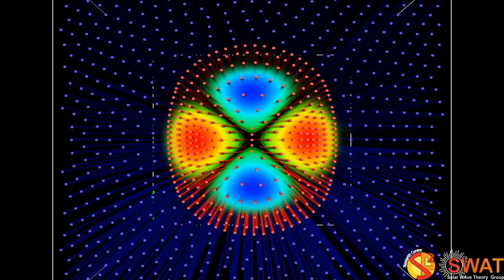Magnetic Flux Tube - Fluting Mode 1 - Fast Branch 2 - Quarte Wavelength - Z